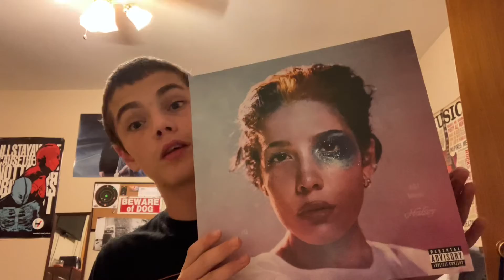If I Can’t Have Love, I Want Power-Halsey album review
Rock Halsey we’ve been waiting for

Best Tracks:Easier Than Lying, Girl Is A Gun, 1121, Honey, Whispers, The Lighthouse

Worst Tracks-Bells In Sante Fe, I Am Not A Woman I’m A God

8/10